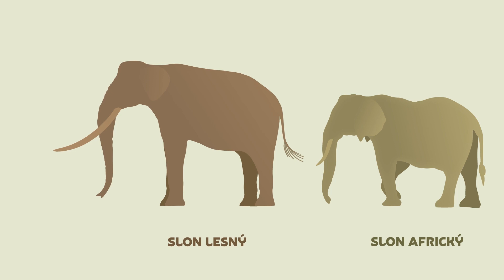LESMÍR: Ostrov slnka v mori času TRAILER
Preskúmajte Devínsku Kobylu s mobilnou aplikáciou Lesmír!
Po tisíce rokov sa na tejto slnečnej malokarpatskej stráni pásli stáda veľkých divých bylinožravcov ako bizóny, nosorožce či byvoly, ktoré neskôr nahradili domáce zvieratá. Práve vďaka pastve zvierat a špecifickým podmienkam sa tu zachováva unikátne spoločenstvo rastlín a živočíchov, ktoré vám tu predstavíme! Po ceste z Hradu Devín na Sandberg vám priblížime fascinujúce príbehy a prepojenia zo sveta rastlín a hmyzu. Prezradíme vám prečo majú niektoré rastliny ostne a tŕne, dozviete sa ako spolunažívajú niektoré druhy motýľov a mravcov a pozrieme sa aj na život jedného z našich najexotickejšie sfarbených vtákov, ktorý hniezdi v pieskovcových stenách Sandbergu.